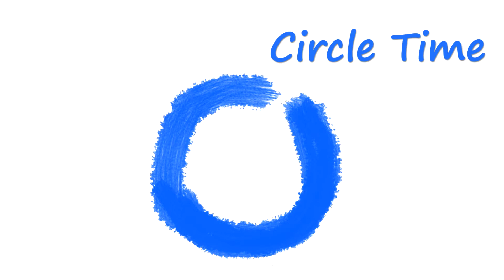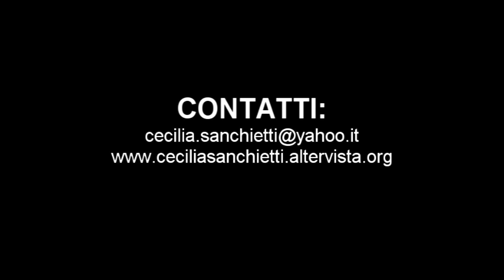" Circle Time" Live - "Dance for G" Stefano Scatozza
Cecilia Sanchietti - batteria
Antonello Sorrentino - tromba
Davide Grottelli - sax
Gaia Possenti - piano
Stefano Napoli - contrabbasso